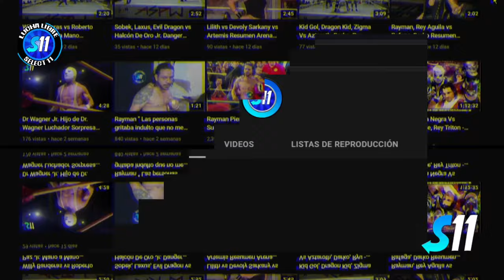Macuarro vs Diamante Negro Mano a Mano